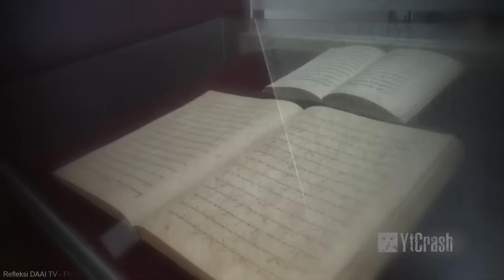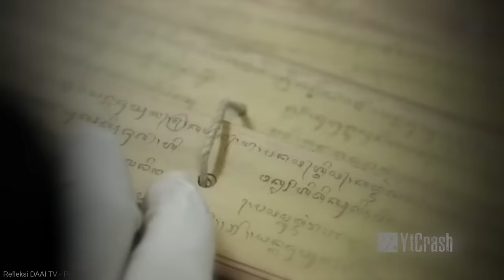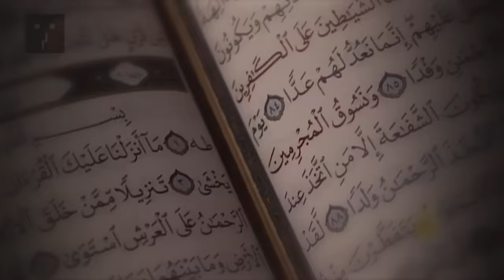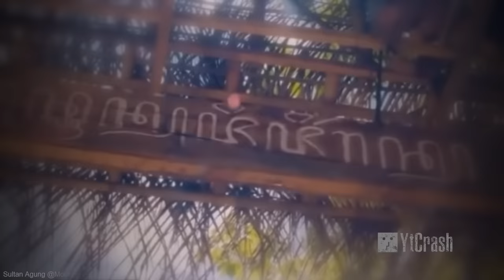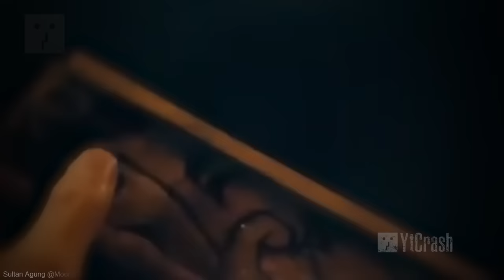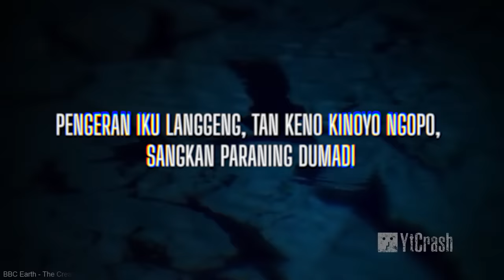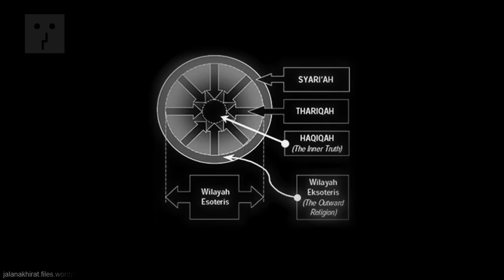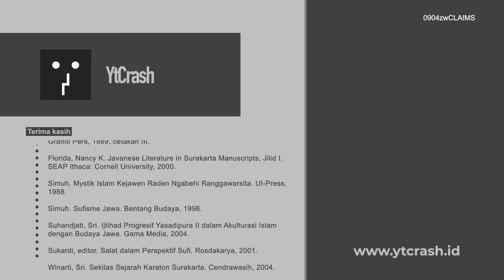PANTESAN TIDAK SHOLAT..!! Ternyata Ini Alasan Kuat Islam Kejawen Meninggalkan Sembahyang versi Hadis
YtCrash 0904zwCLAIMS Alasan Islam Kejawen Tidak Sholat seperti Sunni & Syiah. Islam Kejawen merupakan salah satu aliran kepercayaan yang memiliki keunikan dalam pelaksanaan ibadahnya. Berbeda dengan aliran Sunni yang dikenal dengan kewajiban sholat lima waktu, Islam Kejawen tidak mengamalkan sholat secara teratur seperti yang dijalankan oleh Sunni. Meskipun demikian, Islam Kejawen tetap mempunyai nilai-nilai keagamaan yang mendalam dan mengajarkan kehidupan yang harmonis antara manusia dengan alam. Adapun, dalam pandangan Kejawen, ibadah tidak hanya terbatas pada ritual formal saja, tetapi meliputi segala aspek kehidupan yang harus dilakukan dengan tulus dan ikhlas. Hal ini tercermin dalam ajaran Kejawen yang mengajarkan kesadaran spiritual dan kebijaksanaan dalam menjalani kehidupan sehari-hari.

Sejarah ataupun Pengetahuan lain, seperti kepingan puzzle. Ketika Anda menemukan satu keping puzzle, itu tidak berarti bahwa Anda dapat memprediksi bentuk keseluruhan puzzle. Puzzle harus tersusun secara sempurna, sebelum dapat disimpulkan. Namun, siapa yang bisa menjamin bahwa kita dapat menemukan seluruh keping puzzle? Tidak ada. Yang ada hanyalah klaim yang didukung oleh sejumlah argumen. Berdasarkan klaim ini, kemudian muncul satu versi sejarah. Yang akan kita pelajari, bukan apa klaimnya dan siapa yang membuat klaim, tapi apa puzzle yang membentuk klaim dan bagaimana klaim itu terangkai. Ditambah lagi, siapa yang dapat menjamin kebenaran puzzle dan cara merangkainya? Pendebat, hanya membuat klaim versi baru/lain, bukan kebenaran absolut.